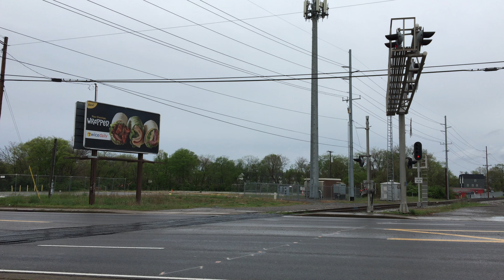Nashville's WeGo Star Commuter Train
In April 2024 we paid a visit to the South. Before our primary visit to Huntsville, AL we spent a couple days railfanning the area along the Nashville & Eastern Railroad, which is home to the WeGo Star (formerly the Music City Star), a commuter train running between Nashville and Lebanon, TN.

In this video, you'll three rush hour runs of the Star featuring ex-Amtrak F40PHs, as well as a bonus shot of the NERR rock train. All footage was shot between Donelson and Hermitage, TN.